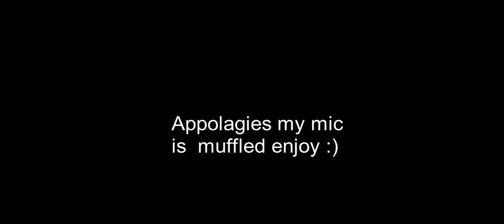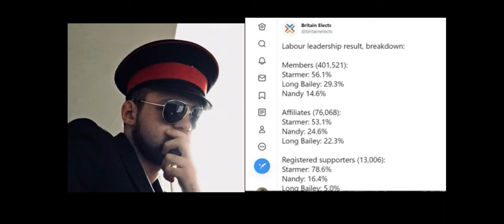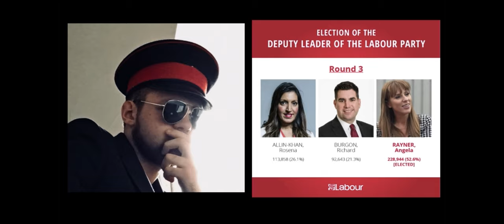Sir Kair Starmer Becomes New Labour Leader